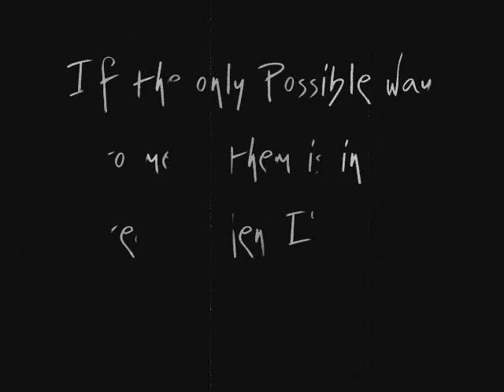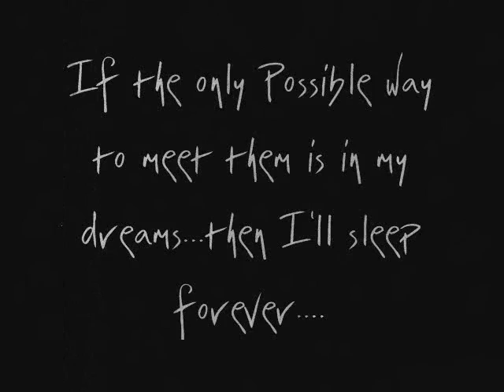Ma Yaars..Ma Friends....Ma Buddies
slide show projecting ma frnds. ma precious buddies. ma gang.